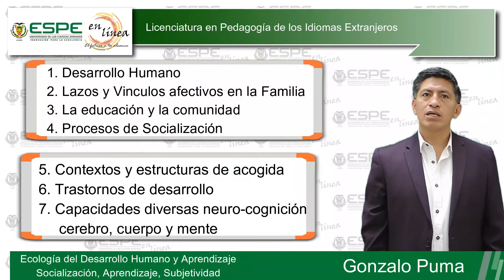Ecologia Des humano y apren socializacion, aprendizaje, subjetividad Final